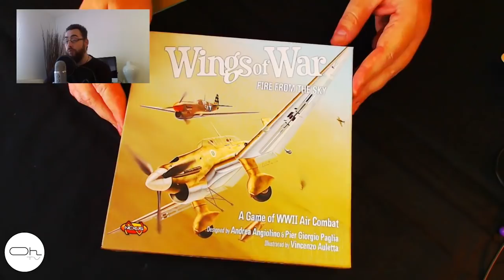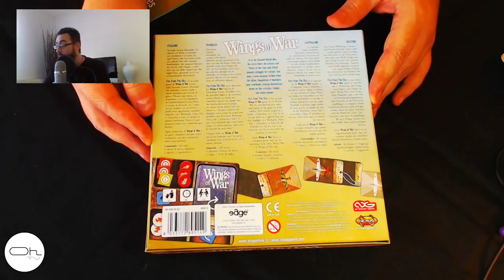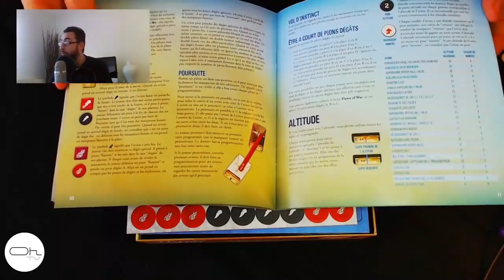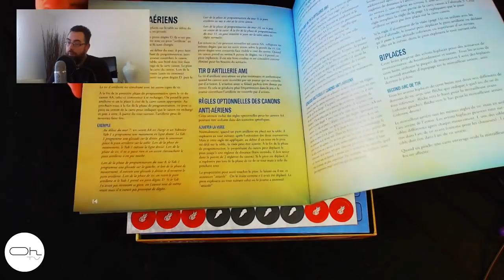Wings of War Fire from the Sky Unboxing [FR]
Présentation du mythique jeu de dog fight sur la second guerre mondiale. Père spirituel de Star Wars X-Wing, Wing of war est bien plus exigent et réaliste que son rejeton spatiale.

Partage la vidéo et n'hésite pas à mettre un pouce bleu si elle t'a fait découvrir le jeu.